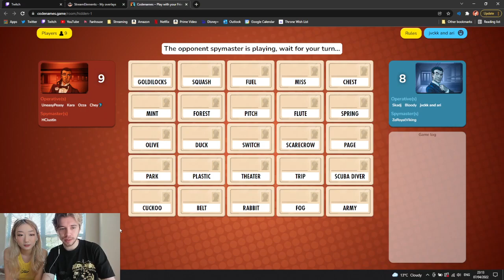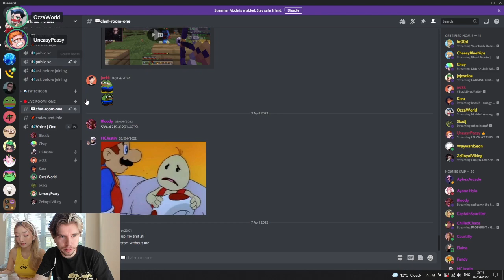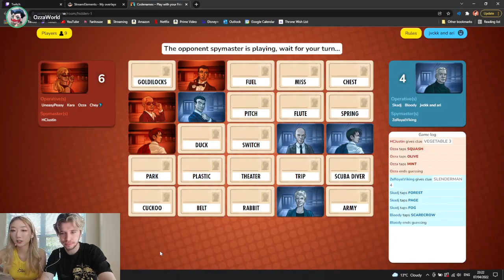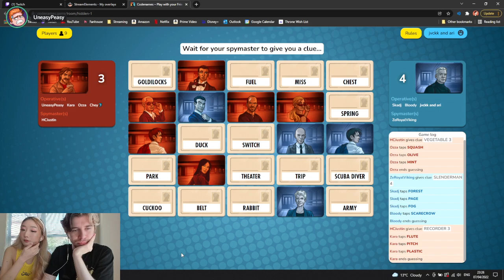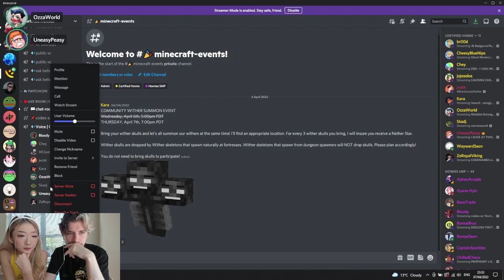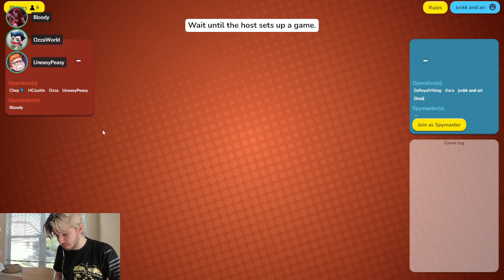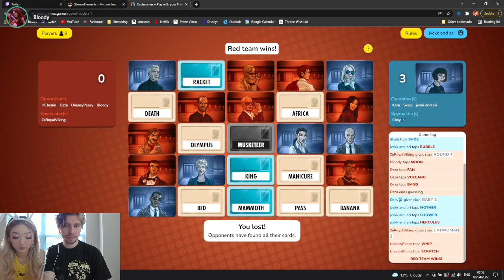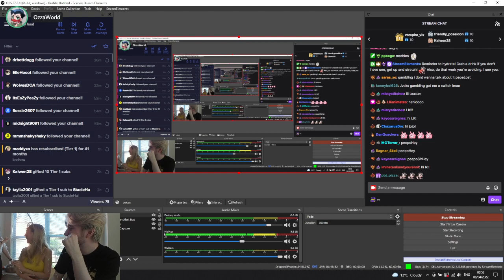Streamed 07/04/22 - Surprise I'm in Austin :) Codenames w Homies!